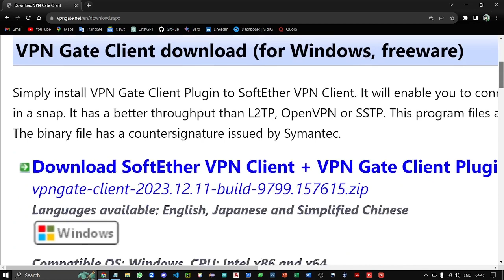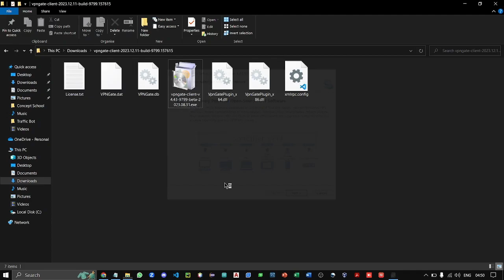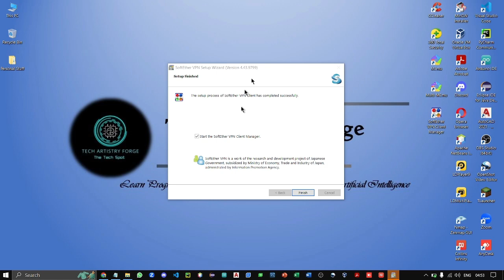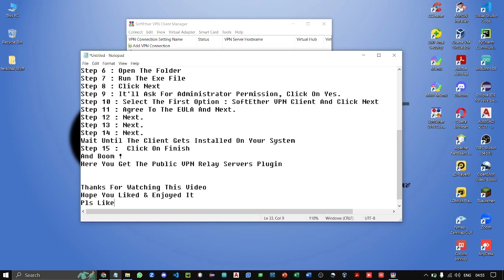🚀 Ultimate Guide: Install SoftEther VPN Client with Public Relay Servers Plugin on Windows! 🔐💻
Welcome to TechArtistryForge, where The Computer Boy takes you on an immersive journey into the realm of online security! 🌐💡 In this epic tutorial, we'll guide you through the intricate steps of installing the potent SoftEther VPN Client, seamlessly integrated with the game-changing Public Relay Servers Plugin on your Windows device. 🚀🔒

Why settle for ordinary when you can have extraordinary privacy and connectivity? 🌟 Join us as we demystify the installation process, empowering you to safeguard your digital presence while enjoying the perks of unrestricted access. 💻🔧

🔍 What's in store for you:
✅ Step-by-step installation walkthrough 🛠️
✅ Tips and tricks for optimal performance 💡
✅ Insights into the power of Public Relay Servers 🌐

Embark on this tech odyssey with The Computer Boy, and equip yourself with the knowledge to navigate the digital landscape securely! 💪🔐 Don't miss out on this ultimate guide – click play now and elevate your tech-savvy game! 🚀🎥